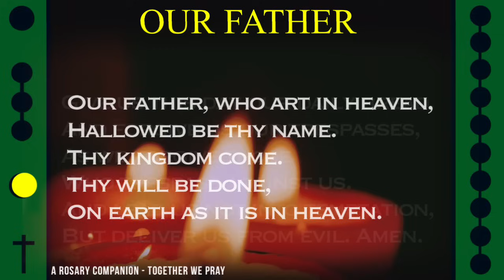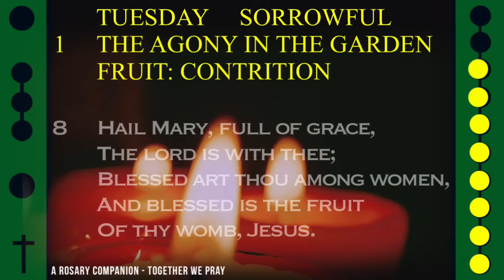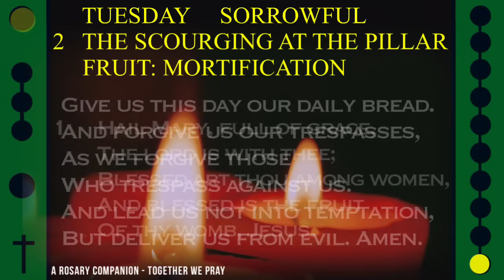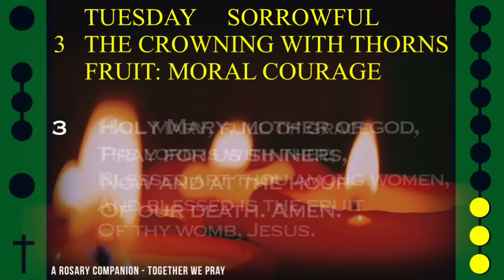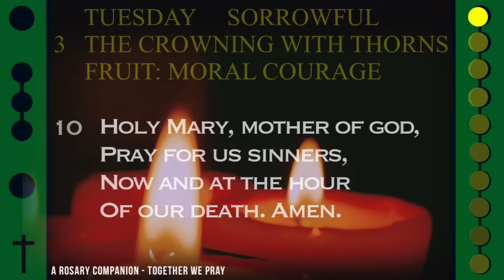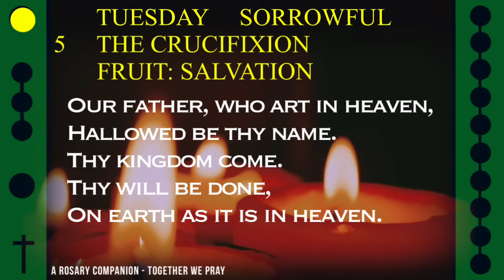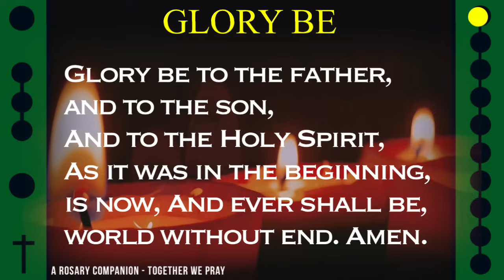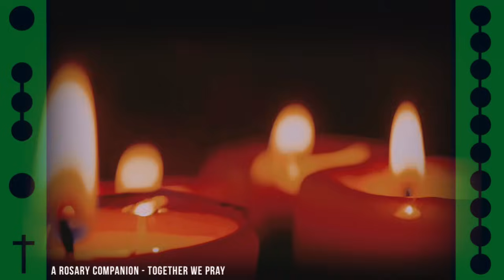WATCH - FOLLOW ALONG VISUAL ROSARY for TUESDAY, October 22, 2024 - ENDURING PEACE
Today's Follow Along Holy Rosary for Tuesday, October 22, 2024 - SORROWFUL MYSTERIES - ENDURING PEACE

FOLLOW ALONG VISUAL ROSARY: TUESDAY - ENDURING PEACE

Peaceful visuals and calming music accompany your prayer space as we ask the Blessed Mary to hear our intentions and intercede for us alongside this visual rosary.

!!! SUPPORT OUR 2ND CHANNEL !!!  COMMUNION OF SAINTS 2 features a FEMALE VOICE (my lovely wife Rea)